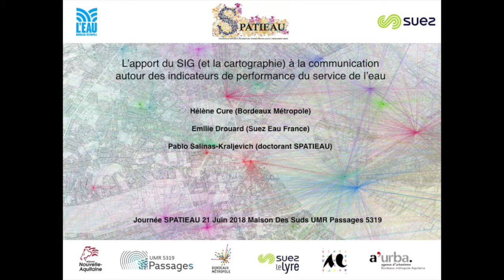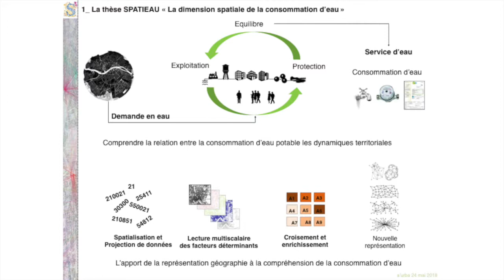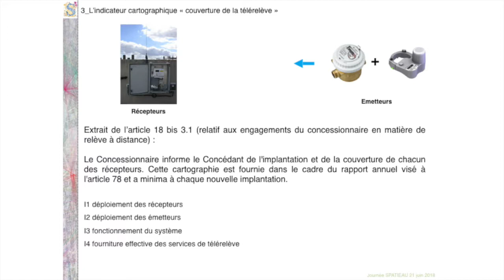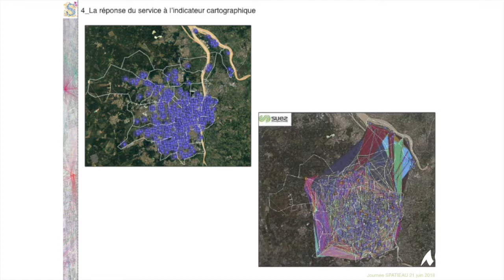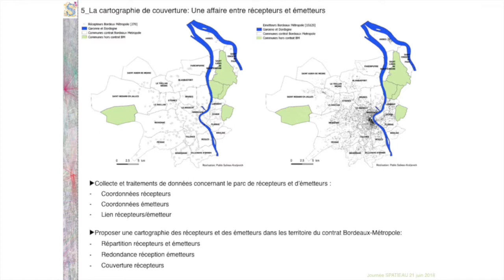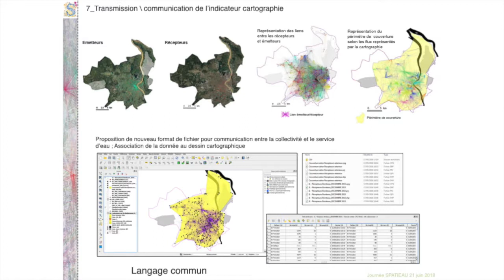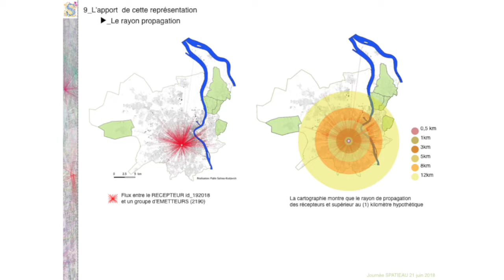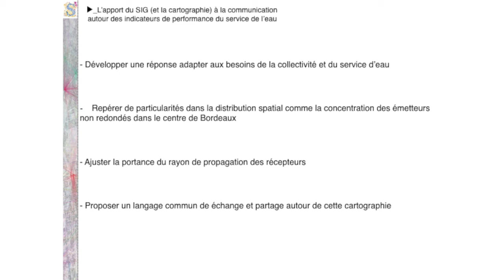Journée d'Echanges SPATIEAU : Hélène Cure Emilie Drouard Antonio Salinas Kraljevich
L’apport du SIG à la communication autour d’indicateur de performance du service d’eau
Hélène Cure (Bordeaux Métropole), Emilie Drouard (SUEZ), Pablo Salinas-Kraljevich (doctorant SPATIEAU) présentent une opération de recherche à l’initiative du service d’eau dans le but d’améliorer certains indicateurs cartographiques basée sur une collaboration entre un doctorant SPATIEAU, la Direction de l’eau de Bordeaux Métropole et SUEZ.